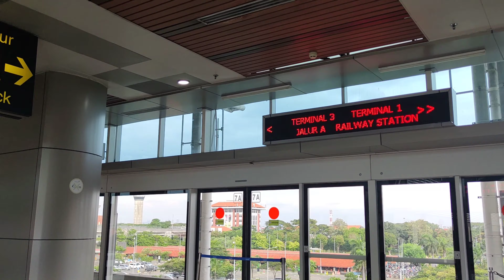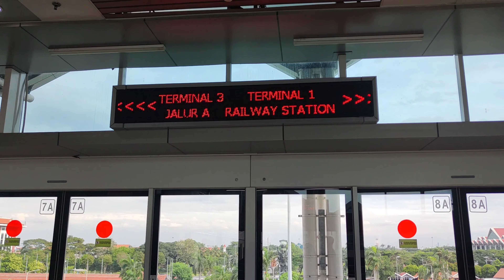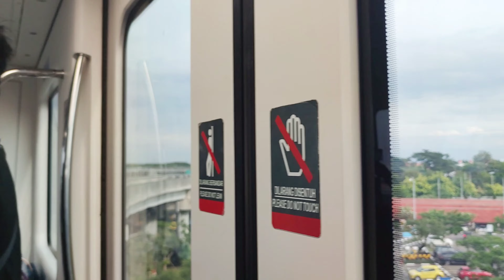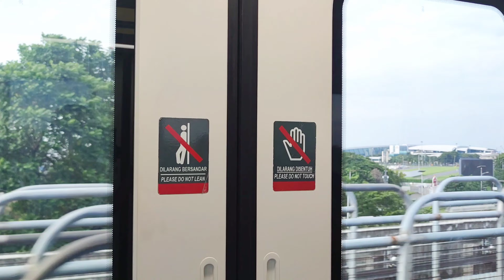[4K] FIRST TIME in SKY TRAIN Soekarno Hatta International Airport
Tại Sân bay quốc tế Soekarno-Hatta, SkyTrain được sử dụng để kết nối các khu vực của sân bay, bao gồm các khu vực Terminal 1, Terminal 2, Terminal 3 và khu vực trung tâm của sân bay. SkyTrain có đường dài khoảng 3,8 km và được vận hành bằng điện.Hệ thống SkyTrain tại sân bay này được thiết kế để đáp ứng nhu cầu di chuyển của khách hàng, đồng thời giảm tắc nghẽn giao thông trong sân bay. Khách hàng có thể sử dụng SkyTrain để di chuyển giữa các khu vực của sân bay một cách nhanh chóng và tiện lợi.
Watch :

 • Roa - My Way 【Off...